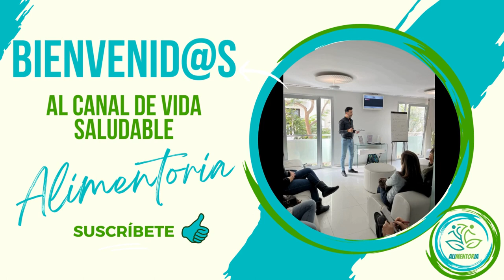ALIMENTORIA - PODEROSAS TÉCNICAS para AUMENTAR ENERGÍA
PODEROSAS TÉCNICAS para AUMENTAR ENERGÍA "Jin Shin Jyutsu y el anclaje de Cook" es una presentación instructiva sobre las técnicas de Jin Shin Jyutsu y cómo se pueden utilizar junto con el anclaje de Cook para promover el bienestar y el equilibrio en el cuerpo y la mente.

El video comienza con una breve introducción al Jin Shin Jyutsu, un antiguo arte de curación japonés que se basa en la idea de que cada ser humano tiene una energía vital única que puede ser desequilibrada por el estrés, los bloqueos emocionales y otros factores. El Jin Shin Jyutsu utiliza la aplicación de las manos en puntos específicos del cuerpo para liberar y armonizar esa energía vital, promoviendo así la salud y la curación.

El anclaje de Cook, por otro lado, es una técnica de visualización que implica imaginar que estamos enraizados y conectados a la tierra, similar al proceso de anclar un barco a un puerto seguro. Este anclaje puede ayudar a reducir el estrés, la ansiedad y la sensación de estar "fuera de lugar" en el mundo.

El presentador del video muestra cómo combinar el Jin Shin Jyutsu y el anclaje de Cook para obtener resultados óptimos. Primero, explica algunos de los puntos clave del Jin Shin Jyutsu y cómo se pueden activar mediante una suave presión de las manos. A continuación, guía a los espectadores a través de una visualización guiada del anclaje de Cook, ayudándoles a imaginar cómo se sienten al estar firmemente "ancorados" a la tierra.

A medida que avanza el video, se ofrece una demostración práctica de cómo aplicar las técnicas de Jin Shin Jyutsu en puntos específicos del cuerpo mientras se mantiene el anclaje de Cook. El presentador muestra diversos puntos de presión clave y explica cómo cada uno de ellos puede ayudar a equilibrar diferentes aspectos del cuerpo y la mente.

00:35  Historia jin shin jyutsu
02:47  Técnica jin shin jyutsu
05:10  Anclaje de Cook

📲WhatsApp consultas nutrición: problemas hormonales, colon, bajar de peso, ansiedad, microbiota intestinal, baja energía, aumento de masa muscular, rendimiento deportivo, rutinas de entrenamiento presencial u online: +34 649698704